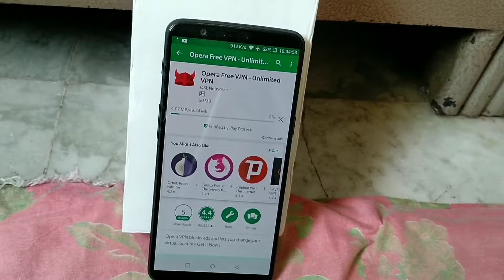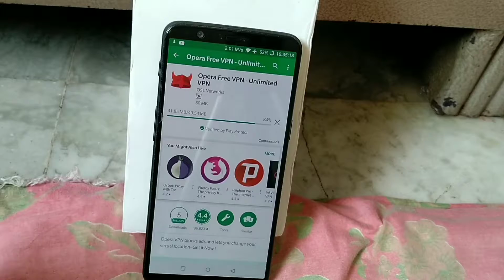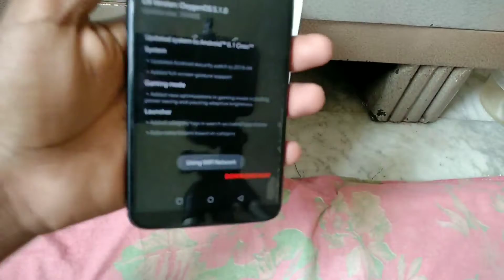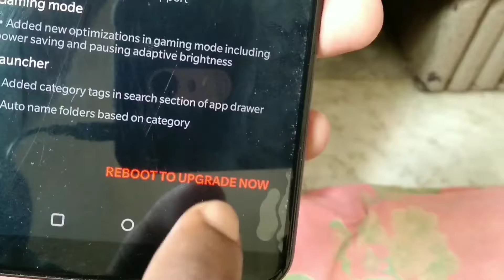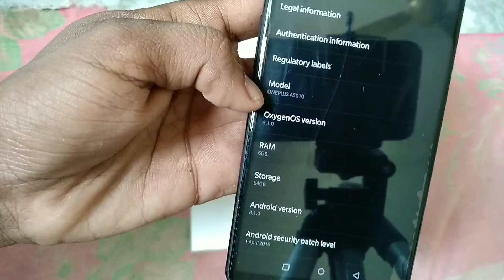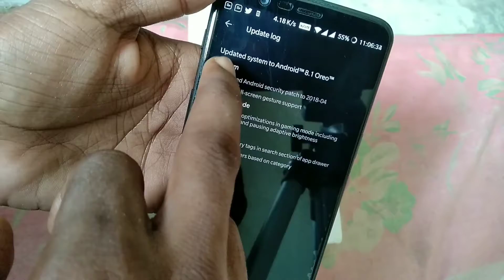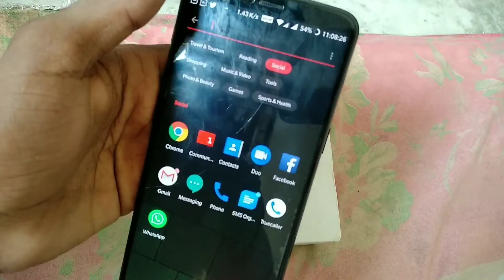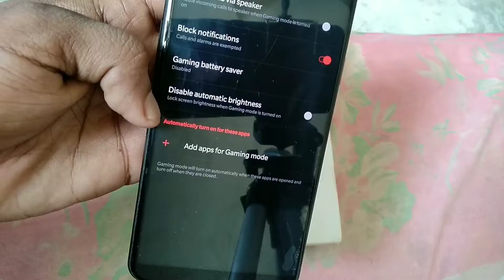How To Install Stable Oxygen OS 5.1.0 based on Android 8.1 [Oreo] for OnePlus 5/5T [Hindi]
Hello Friends! Welcome to OnlyTalk. My name is Sarfaraz